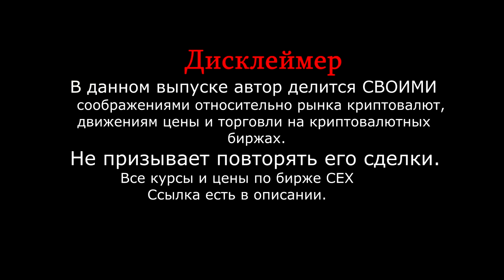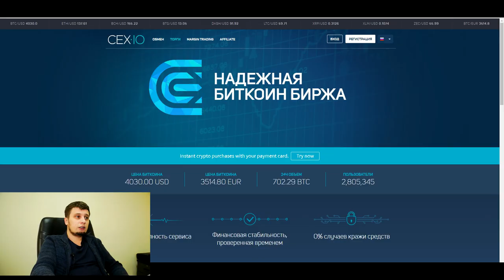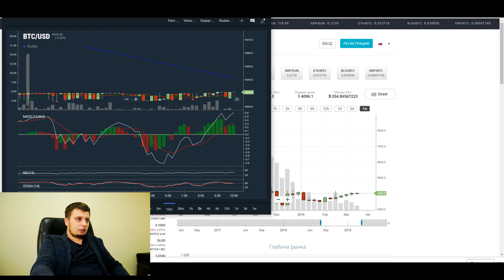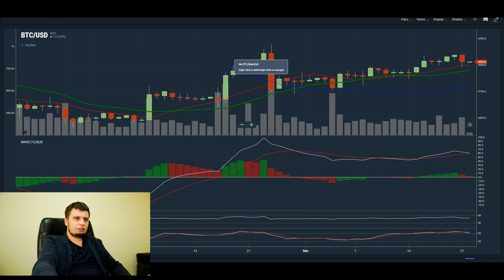😈 ОЙ, а рост-то ОТМЕНЯЕТСЯ! 😈 Анализ, прогноз bitcoin〽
Всем привет. В этом выпуске разберем среднесрочную и краткосрочную ситуацию на криптовалютном рынке. Посмотрим чем грозит просадка курса биткоин и стоит ли его ожидать по цене 3750 и ниже? Так же дам Прогноз движений биткоина bitcoin и рекомендации. Выпуск интересный рекомендую к просмотру.